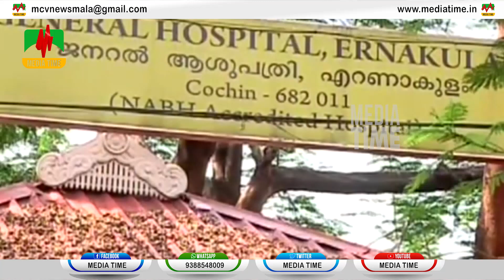ആശുപത്രികളിൽ ഒപി സേവനം വൈകുന്നേരം ആറ് വരെ ആകാൻ നിർദേശം നൽകി ആരോഗ്യമന്ത്രി വീണാ ജോർജ്